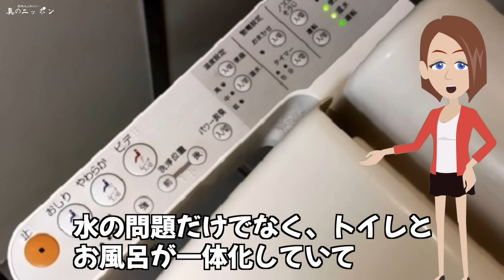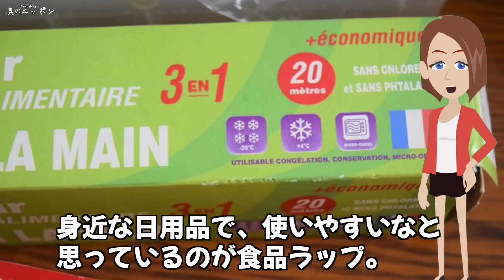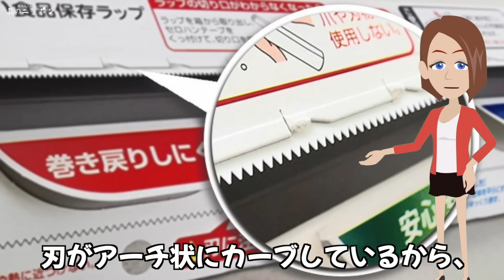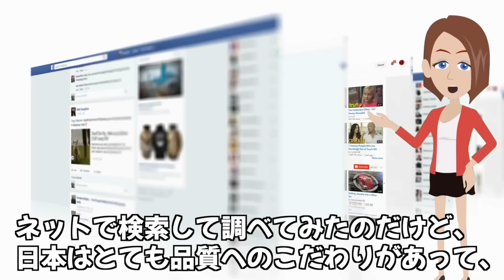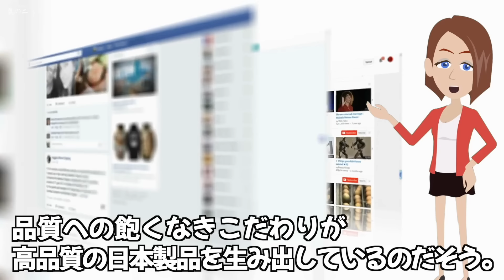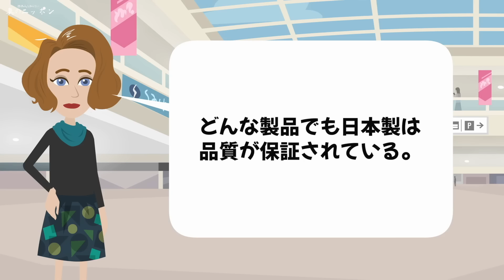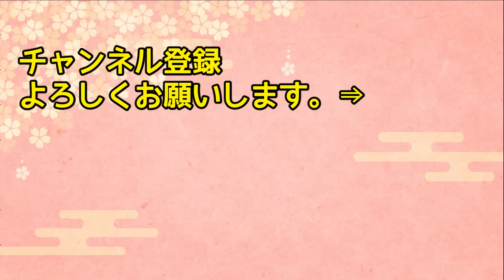【海外の反応】「何故日本人しか作れない…」日本製の日用品に世界が驚愕する理由とは？【日本人も知らない真のニッポン】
【海外の反応】「もっと世界中に広がるべき技術だ！」日本の技術でパキスタンの街に異変が…【日本のあれこれ】

【海外の反応】「日本がいい！パパのところには帰らない！」来日して日本社会に感激した幼い娘！日本の夏に大興奮し母国に帰国しないと騒いだ理由が衝撃すぎた！

【海外の反応】「日本はアイスまでオカシイ…」猛暑の日本へ来た外国人が日本のアイスを食べた結果ｗｗ【日本人も知らない真のニッポン】

【海外の反応】「日本人は恥を知れ！」反日教育を受けた韓国人が日本の技術力との差を見せつけられ、現実を知った結果…【日本人も知らない真のニッポン】

【海外の反応】「娘は偏食だから肉なんて食べないの！」日本人夫妻に招待された外国人妻が驚愕！偏食娘が日本式BBQで衝撃の行動に！【日本人も知らない真のニッポン】

■フリー素材
動画：Pixabay（フリー動画）